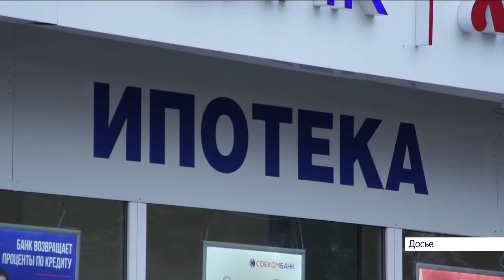Барнаул опередил Москву по росту стоимости первичного жилья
Рейтинг среди российских городов составил портал «ЦИАН». Барнаул занял 17 место: с начала года цена выросла на 13,7%. Столица страны оказалась на 29 месте с показателем 2,2%. Мы обратились к агенту по недвижимости, чтобы узнать, в чем причина такого разрыва.